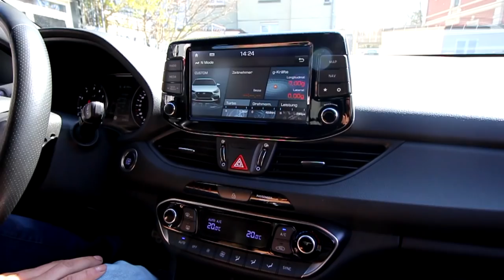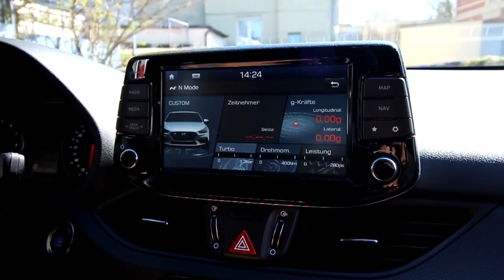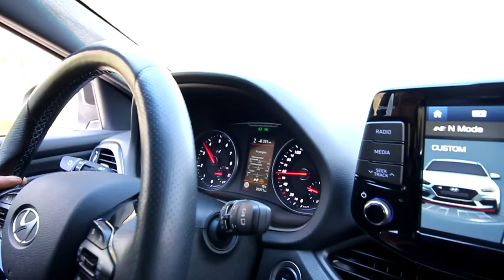Hyundai i30 N Performance Koreanische Marke Deutsche Entwicklung! 109db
Hyundai i30 N Performance... Wieviel BMW-M-Technik steckt dahinter? Ich hatte die Möglichkeit für Euch den Hyundai i30 N Performance mit 275 PS zu testen und kann sagen... Hammer Brutales Auto...